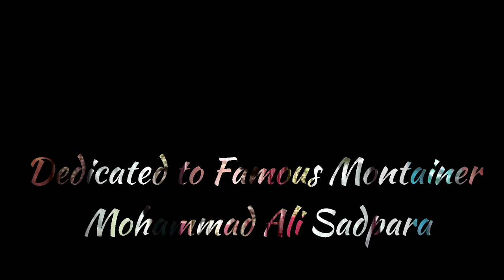Muhammad Ali Sadpara | Tum Chalay Aao Paharo ki Qasam| Tribute from Students of Matric